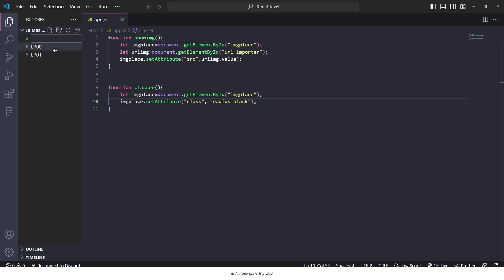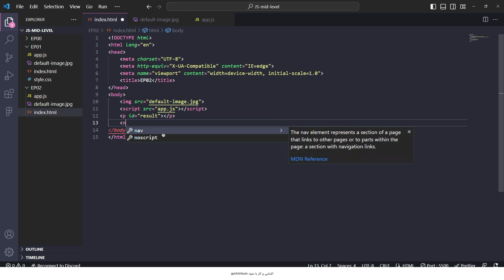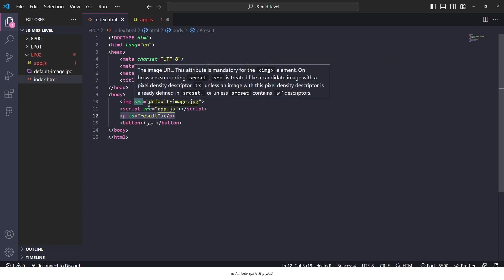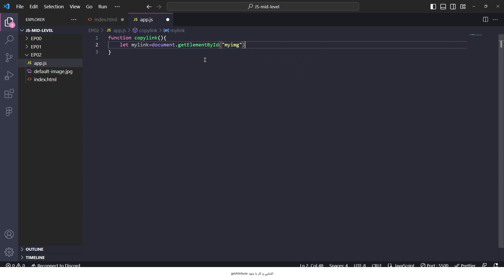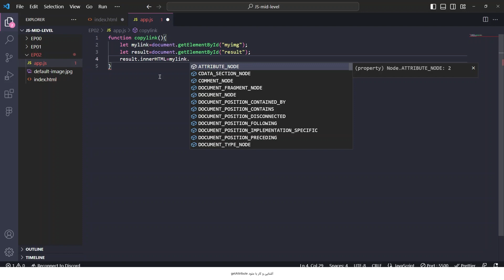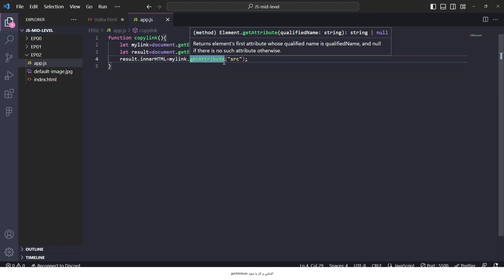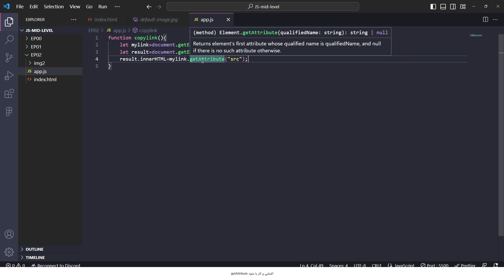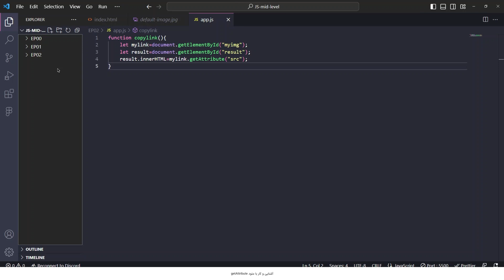آموزش جاوا اسکریپت سطح متوسط قسمت دوم: با با متد getAttribute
سلام رفقا خوش اومدید به دوره متوسط آموزش جاوا اسکریپت
جاوا اسکریپت یکی از پر کاربرد ترین زبان های برنامه نویسی وب هستش که میتونید این زبان قدرتمند رو در کانال نیکول وب فرا بگیرید.

نکته مهم : پیشنهاد میکنم که اگه دوره مقدماتی جاوا اسکریپت نیکول وب رو ندید حتما قبل از شروع دوره متوسط، دوره مقدماتی رو ببیند

شبکه های اجتماعی ما
پیج اینستاگرام: